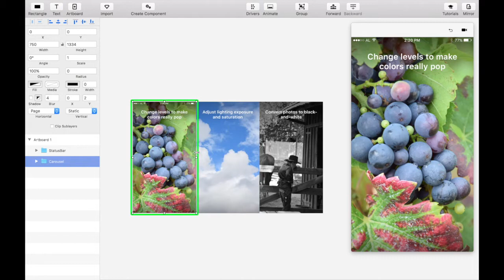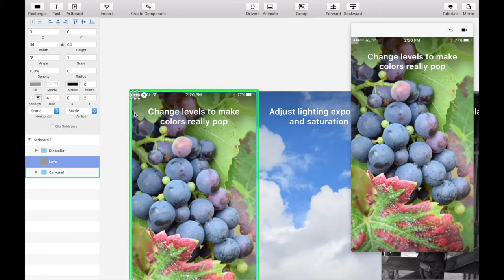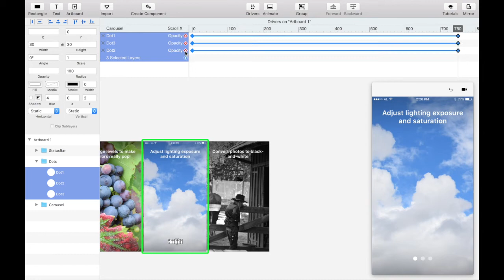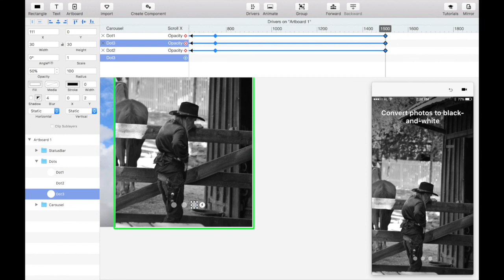Principle Tutorial Carousel Page Scroll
This tutorial will teach you how to use pages to create a scrolling carousel.

More specifically, we’ll use the Horizontal “Page” feature to create a three-page scrollable carousel. Then, we’ll use drivers to change the opacity properties of the three dots at the bottom of the screen (aka carousel indicators, which indicate how many pages are in the carousel, as well as which page you are on) based on the Scroll X property of the carousel.